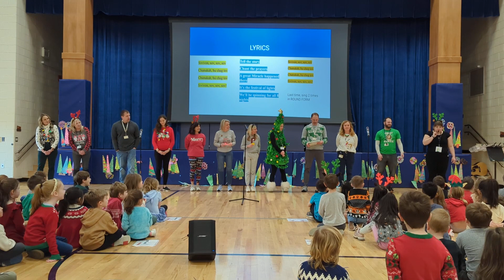12 days part 1